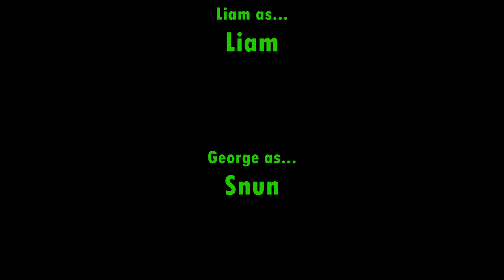A Day Spent At Barn Orchard Skating!